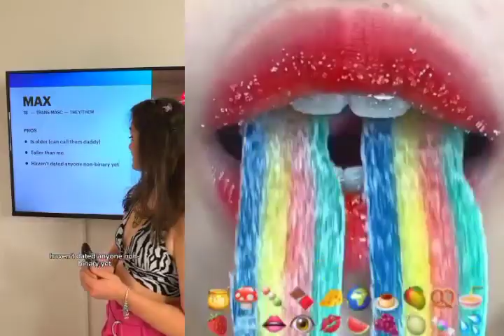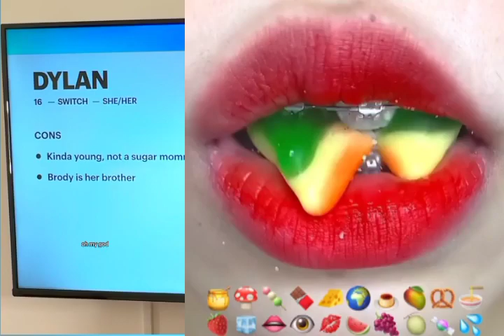Mikaela Happas ASMR Slime Storytime POVs TIKTOK